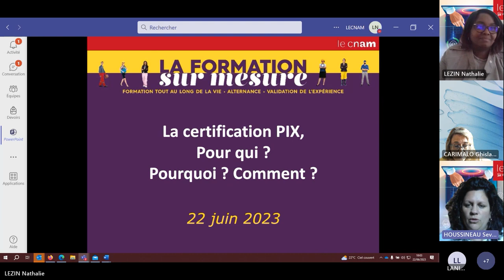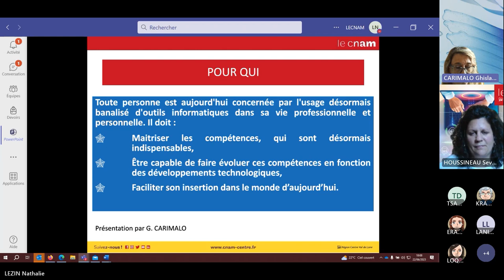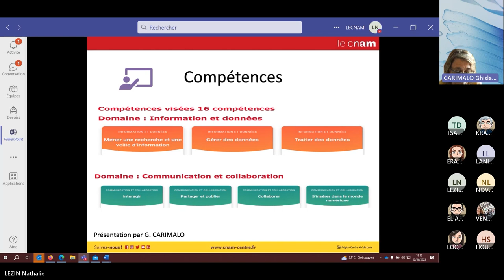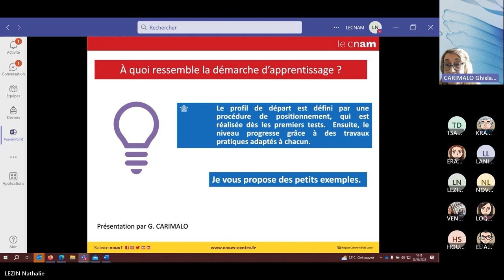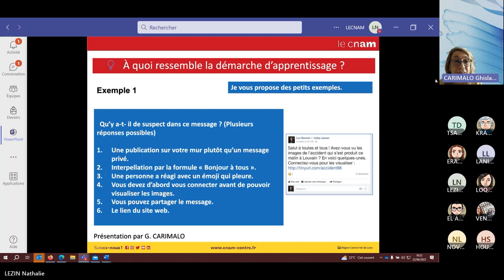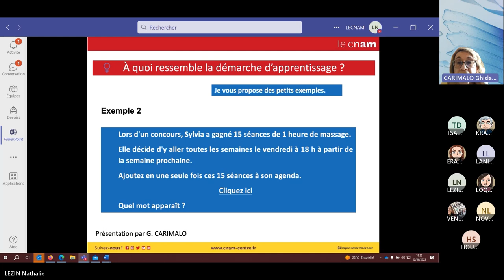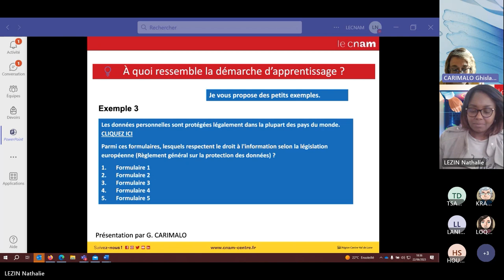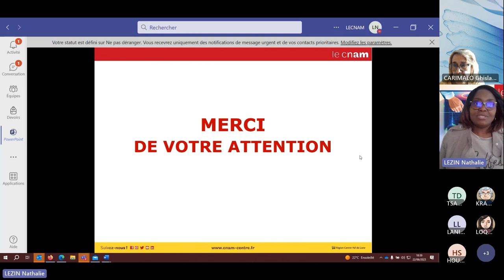La certification Pix : pour qui, pourquoi, comment ?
Devenues indispensables dans la vie personnelle, professionnelle et citoyenne, les compétences numériques, ce n’est pas uniquement être un as des réseaux sociaux ou un génie du code informatique ou se limiter à utiliser un ordinateur ou un smartphone.
C’est un peu tout ça à la fois, et bien plus encore !